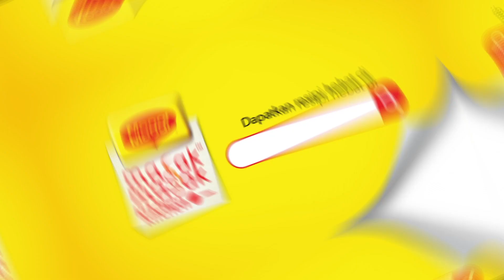Ayam Kurma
Juadah seperti ini perlu disediakan dengan teliti, nikmati aroma serta kelazatan rempah-ratusnya.